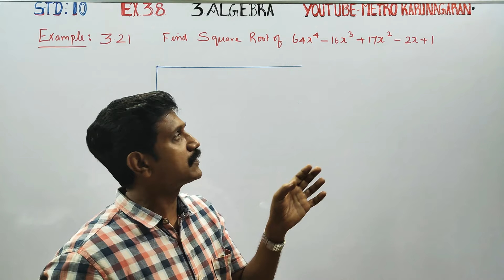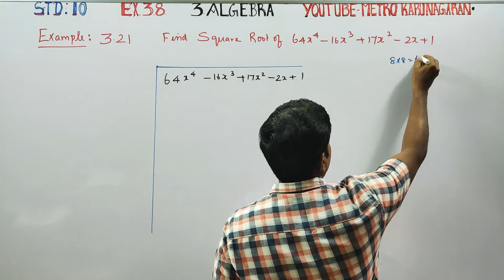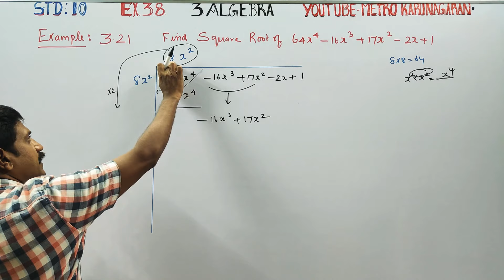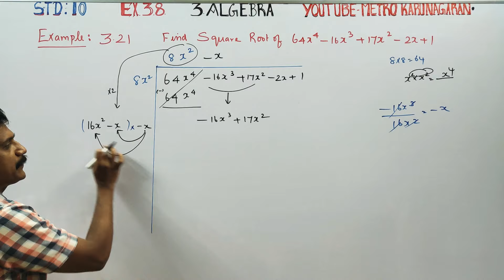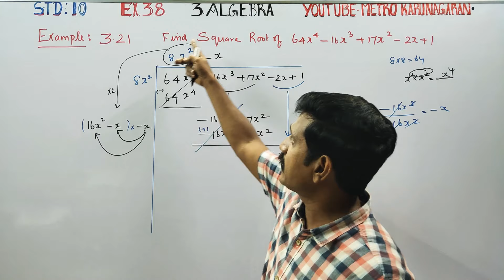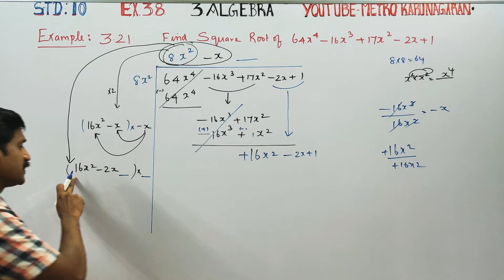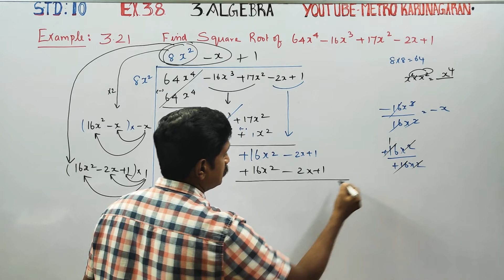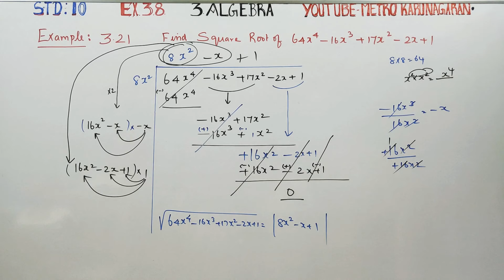10th Std Maths Example 3.21 Find the square root of 64x⁴-16x³+17x²-2x+1